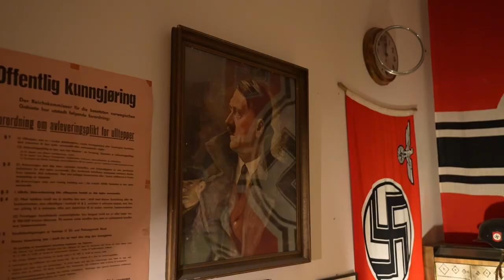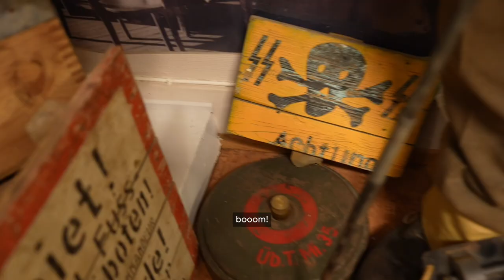Dino Moment turns into a Crazy Discovery 🤯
Believe me, either you are interested in war history or not, you would spend hours in here. Not just because this is a museum, but because what this man did, risked and sacrificed to create it was just incredible. And trust me THIS IS A HELL OF A JOB EXCEPTIONALLY WELL DONE. And we want to talk about secret stories no body knows yet?
William spent 50 years to collect the most authentic items, uniforms, weapons, medals and much more about the WWII, from all over the world. He learned stories we can’t even imagine. As a musician he played the guitar and invested the money he made in this museum. He sold his boat, and the sad part is that unfortunately someday all this will go to the government for “safety reasons”. There are 4 rooms full of the most unimaginable things from the past. How he managed to collect them all is just remarkable.
This man is a legend 🎖️

Portraits: William Hakvaag
Location: Svolvær, Lofoten, Norway 🇳🇴
Team: @vanitaiuk camera 🎥 & editing 💻
Gear: Sony a7rIV, 50mm f1.4 G-master, 16-36mm f2.8 G-master
Ligtroom Preset: Cinema DS bundle (now available on my website dinoserrao.com )

For all the creatives out there (and not only), If you want to see more exclusive videos, live and webinars in order to learn how to live an epic life as I'am doing, I suggest to subscribe to my new community aQa is a place I created to empower more people out there, like you. Where you will be closer to me and many others with great purposes. A place where we can become the best version of ourselves and bring our best in this world, together; to support each other so can everyone will benefit out of it. with great impact 💛